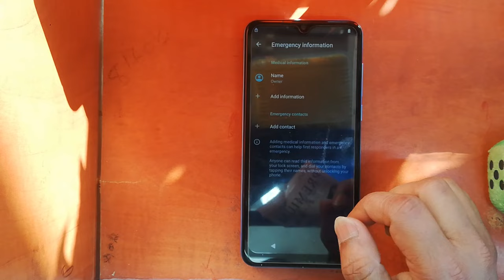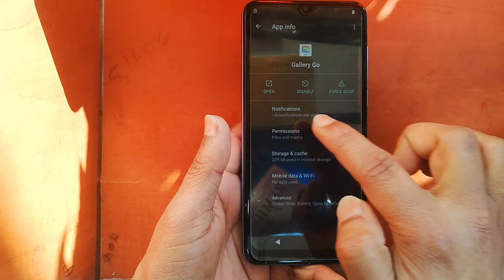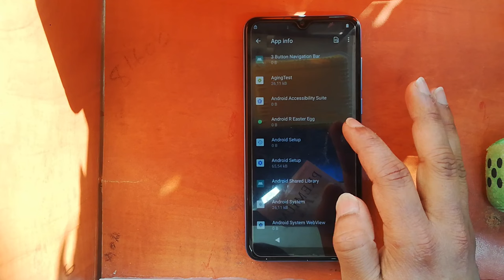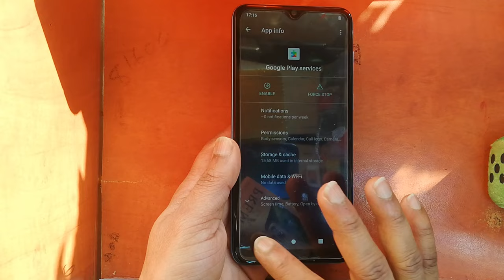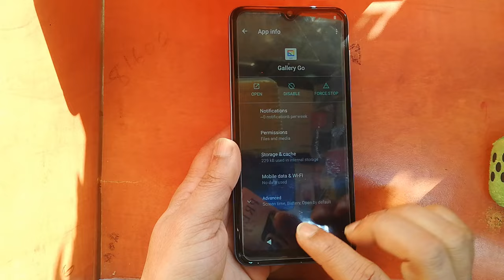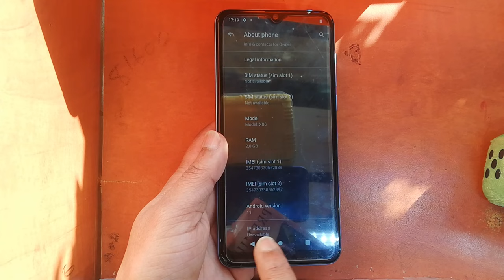PREMIO X86 FRP Bypass (New Method) Google Account Remove/Unlock Without PC Android Version 11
All PREMIO Android Version 10/11 FRP Bypass
working 100%

PREMIO X86 FRP Bypass (New Method 2023) Google Account Remove/Unlock Without PC Android Version 11